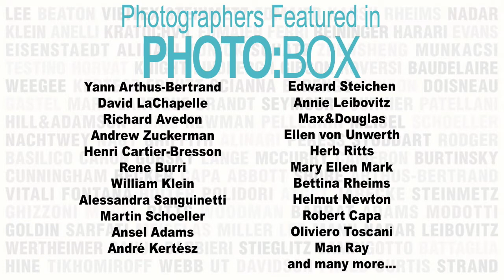Photo:Box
PHOTO:BOX presents a collection of 250 photographs by 200 of the world's most prominent photographers, ranging from legendary masters to contemporary stars, in an appealing format with a portfolio binding. Photographers include Ansel Adams, Richard Avedon, Yann Arthus-Bertrand, Henri Cartier-Bresson, Elliot Erwitt, Robert Frank, Nan Goldin, David LaChapelle, Annie Leibovitz, Helmut Newton, and many more.